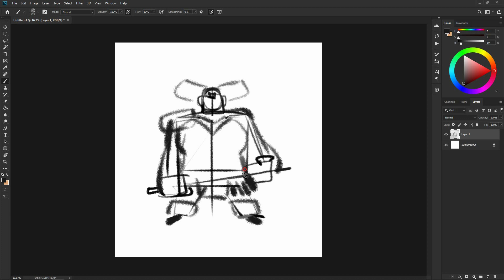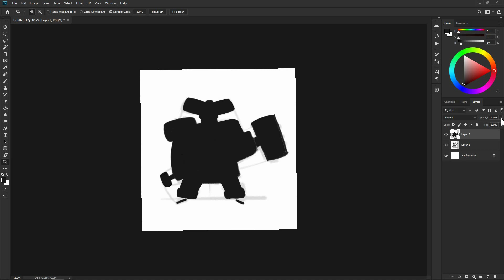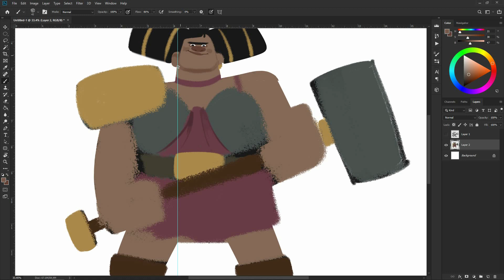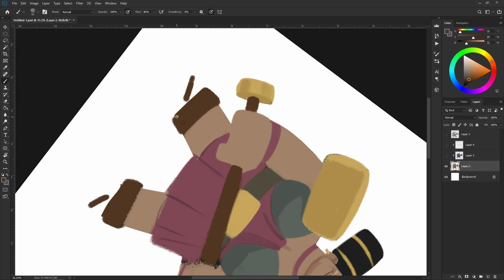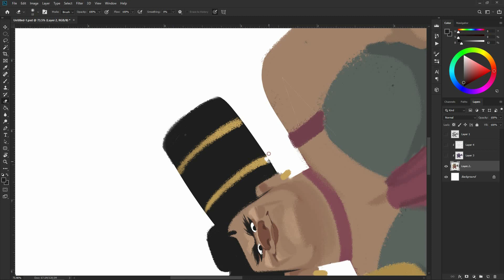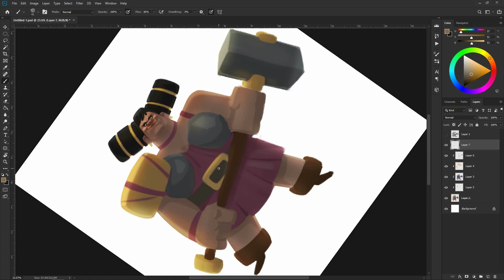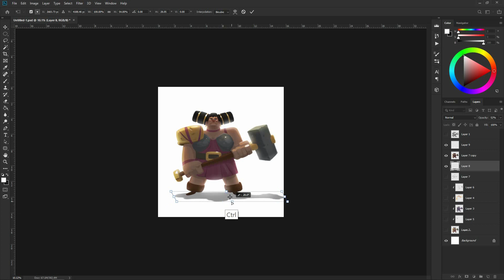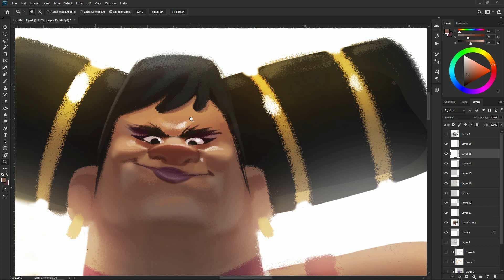BRAWLER - character doodle / character design by Kenneth Anderson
Experimenting with unity and rhythm in design, though those hands are tad big... Sped up X10.